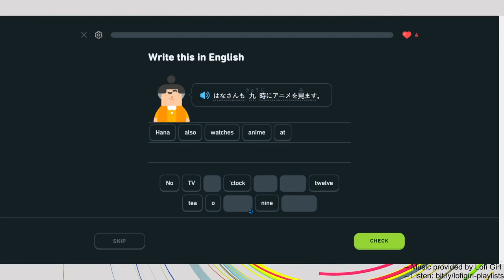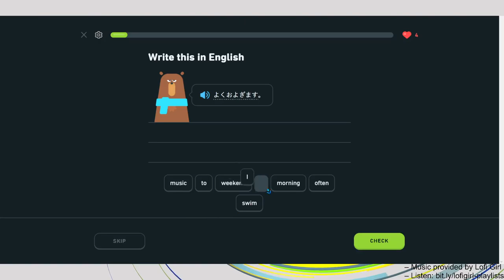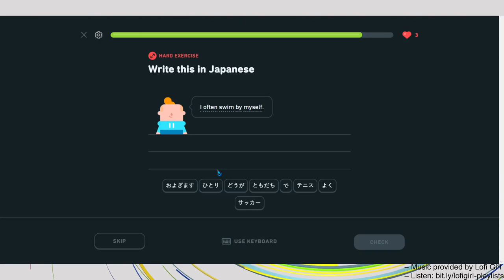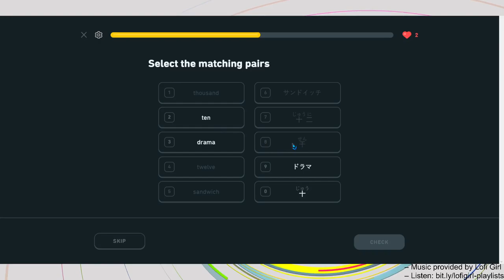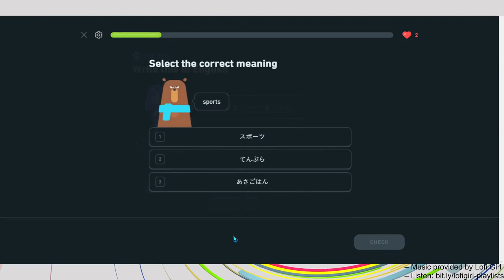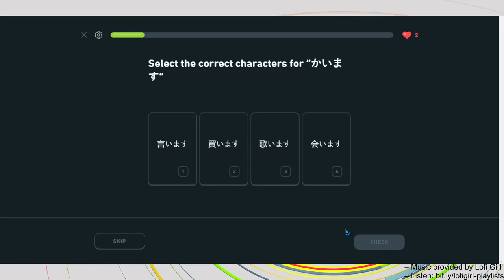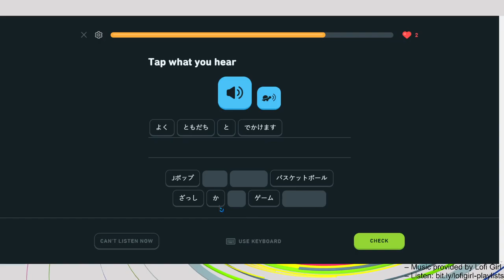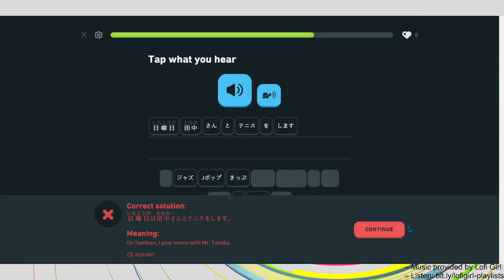Day 33 of learning Japanese (using Duolingo)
no day 34, waaaay to tired and also duolingo was down the moment i wanna record